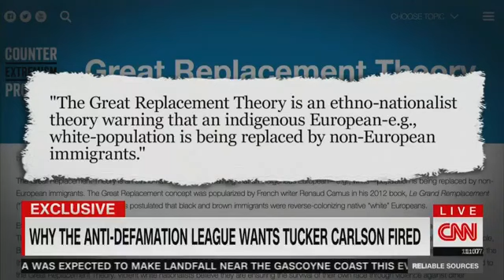ADL CEO: Tucker Must Go, Given His Long Record of Race-Baiting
ADL sent a letter to Fox News to condemn Tucker Carlson's impassioned defense of "Great Replacement Theory":

Last night, in a segment on his program dealing with voting rights and allegations of voter disenfranchisement, Tucker Carlson disgustingly gave an impassioned defense of the white supremacist “great replacement theory,” the hateful notion that the white race is in danger of being “replaced” by a rising tide of non-whites. While couching his argument in terms of what he described as the Democratic Party attempting to replace traditional voters with immigrants from third-world countries, Carlson’s rhetoric was not just a dog whistle to racists – it was a bullhorn.

Make no mistake: this is dangerous stuff. The “great replacement theory” is a classic white supremacist trope that undergirds the modern white supremacist movement in America. It is a concept that is discussed almost daily in online racist fever swamps. It is a notion that fueled the hateful chants of “Jews will not replace us!” in Charlottesville in 2017. And it has lit the fuse in explosive hate crimes, most notably the hate-motivated mass shooting attacks in Pittsburgh, Poway and El Paso, as well as in Christchurch, New Zealand.

Given his long record of race-baiting, we believe it is time for Carlson to go.